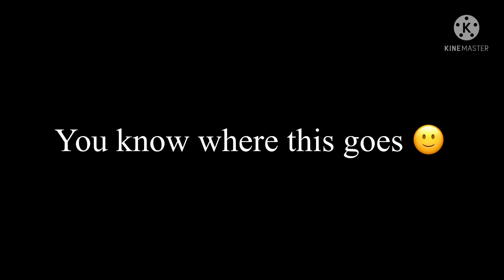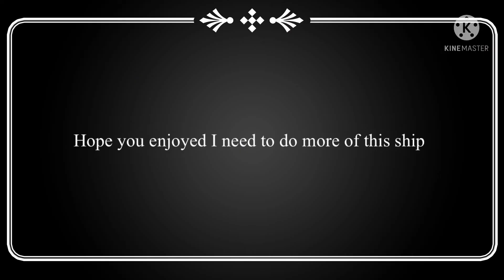Poly murder time trio